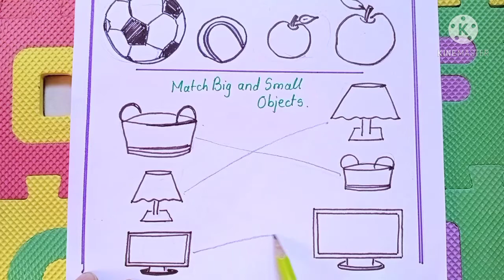LKG maths worksheet part 1 | LKG के बच्चों को maths कैसे सिखाऐ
LKG maths worksheet based on pre maths concepts

 Hello Parents
Welcome to Learn with Duneeth
In this video I have shared maths practice worksheet for lkg class based on pre maths concepts I hope this worksheet will help you to take practice of maths